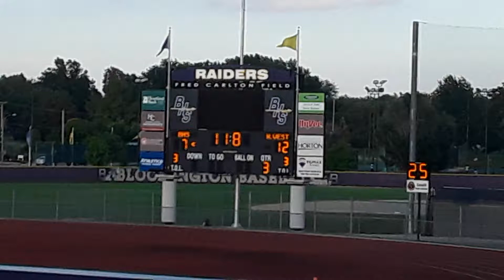NHS jv scoreboard & kickoff 9-20-22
bhhs JV August 20th 2021